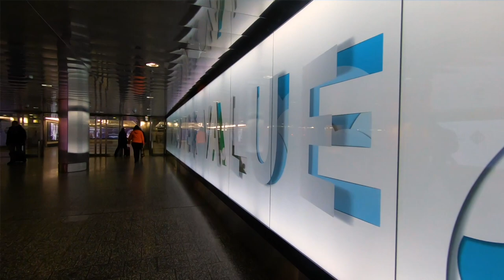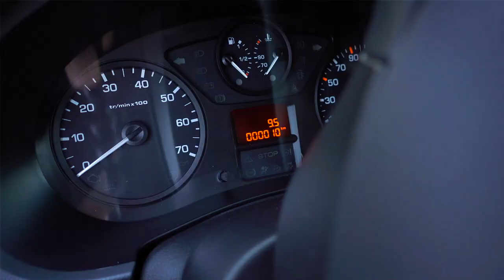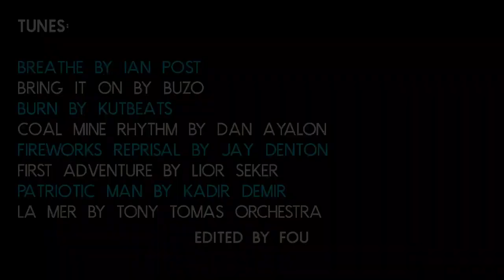BOAT LIFE: A Lot Of Firsts, Episode 001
In this first episode of Sailing Koru, we take you along for our last days back in Switzerland where we pack up everything we own and head down to Spain to work on Koru and get her ready to splash. Everything we do in terms of Boat Work, we do for the first time! We have no experience when it comes to Boat Work what so ever. With the help of my cousin Philip (the boat builder) and very friendly Marina Staff, we are able to accomplish everything with almost no injuries! :-) We are stoked to start this adventure and sharing it with you. If you are not yet ready to cut the lines and sail off into the sunset, this is for you.

Breathe by Ian Post
Bring It On by Buzo
Burn by Kutbeats
Coal Mine Rhythm by Dan Ayalon
Fireworks Reprisal by Jay Denton
First Adventure by Lior Seker
Patriotic Man by Kadir Demir
La Mer by Tony TOMAS ORCHESTRA